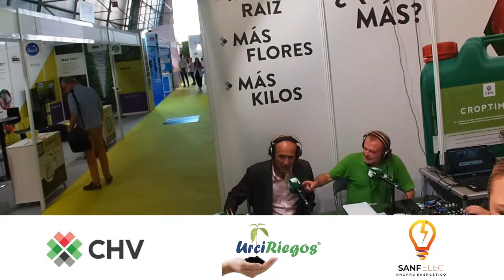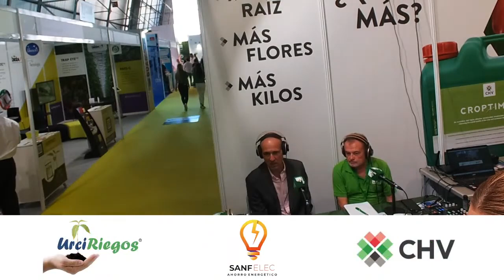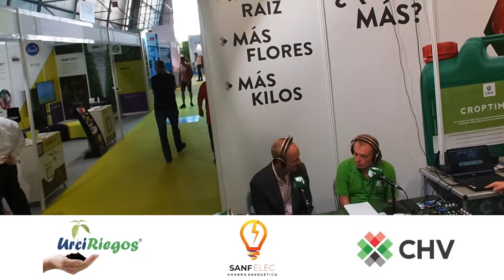INFOAGRO EXHIBITION (vídeo en directo) || Jesús García, director de Infoagro Exhibition